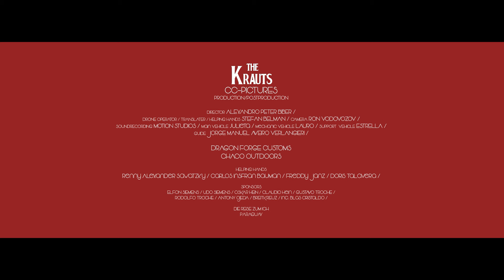THE KRAUTS "LADY BLUE" (official musicvideo) 4K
VIDEOPRODUCTION:
Dieses Video ist eine freundschaftliches Projekt und hat keinen komerziellen Nutzen

Production / Postproduction
CC-PICTURES
ART DIRECTOR - ALEXANDRO PETER BIBER

DRONE OPERATOR - STEFAN ZIMBELMAN
CAMERA -RON VODOVOZOV
GUIDE - JORGE MANUEL AVEIRO VERLANGIERI
(WIR SIND GEGEN WILDEREI UND ILLEGALER ABHOLZUNG)

Soundrecording - Motion Studios (Asuncion)

EXPEDITION VEHICLES:
main vehicle julieta (TOYOTA)
mechanic vehicle LAURO (IZUZU)
support  vehicle ESTRELLA (IZUZU)

DRAGON FORGE CUSTOMS
CHACO OUTDOORS
HELPING HANDS:

Renny Alexander Sawatzky
Carlos Insfran Bauman
Freddy Janz
Doris Talavera

Elfon Siemens
Udo Siemens
Oskar Hein
Claudio Hein
Gustavo Troche

Rodolfo Troche
Antony Ojeda
BREITKREUZ
Ing. Blas Cristaldo

DIE REISE ZUM ICH
PARAGUAY

Camera:Lumix S1H
Lens: SIGMA 24-70
Drone: Dji Mini pro 2